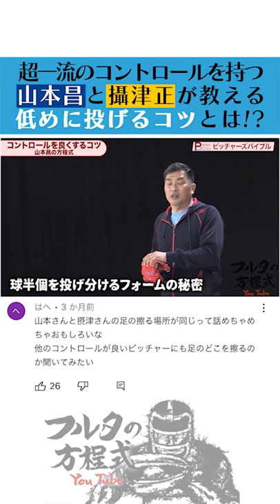【精密機械】 山本昌 と 攝津正 が明かす 『低めに投げるためのコツ』とは？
50歳まで現役を続けた男・山本昌 ボール半個を投げ分ける投球術【ピッチャーズバイブル】

●書籍の案内
[フルタの方程式(DVD付)]